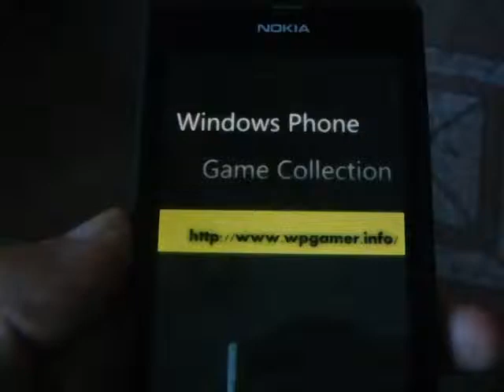Windows Phone Game FlyNet Review